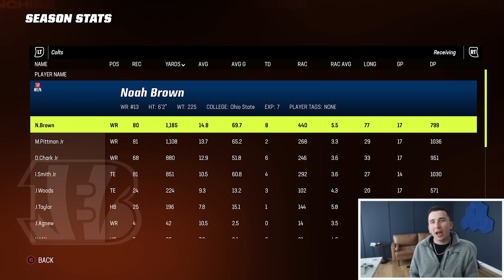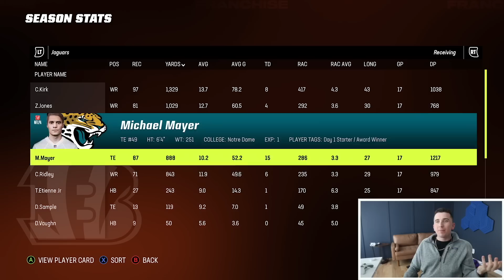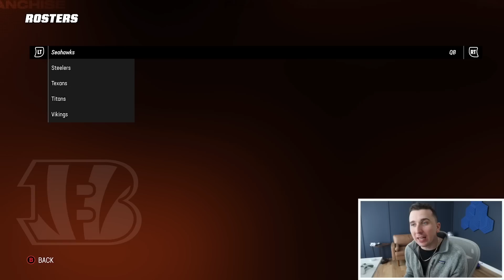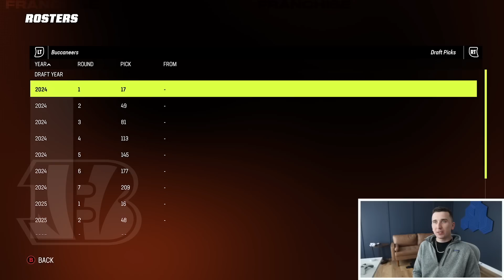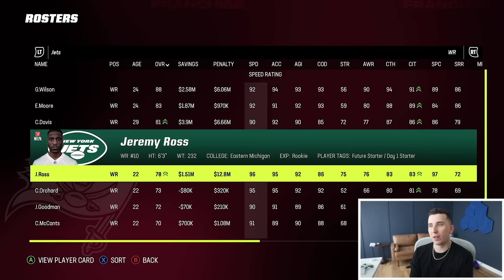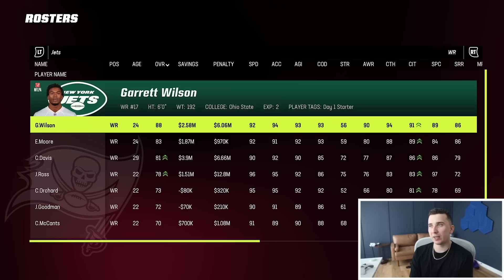The Combine & NFL Draft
Today we have the NFL Combine and NFL Draft for EMU QB Brett Barrett as he takes his next step the NFL!